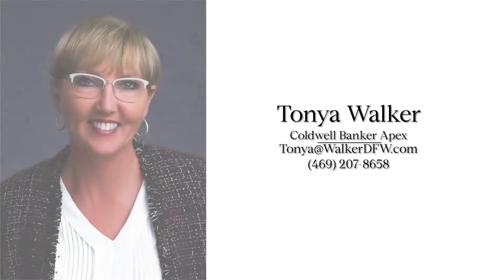3513 Mount Pleasant Ln Plano TX 75025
Custom Steve Roberts single story home offers a spectacular floor plan that is impressive at every turn! From the gorgeous marble floor entry, soaring trey ceilings, & magnificent walls of windows. Highly efficient Chefs kitchen, commercial grade 5-gas burner w griddle, double ovens, designer ss vent. Owners suite is a relaxing retreat complete w luxurious spa-style bath walk-in shower w multiple sprayers, sep soaking tub, dbl vanity w sitting area & custom walk-in closet. 3 secondary bedrooms separate from the owners suite. Private backyard paradise has multiple relaxing & entertaining areas, including swimming pool, spa & large grassy area, surrounded by beautiful mature landscaping

Listed by Tonya Walker